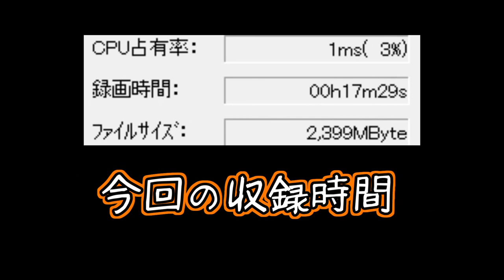めんどくささの果てに・・・【めんどくさいレジェンド】実況 Part7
めんどくさいレジェンドのテーマ！

いやぁ、思い切って作詞してみました！音痴ですが聞いてください！